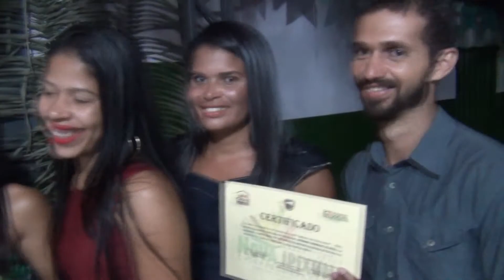ENTREGA DE CERTIFICADO CRAS 2018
Mais de 30 alunos são capacitados com cursos de computação e todos agradecem a gestão pela oportunidade